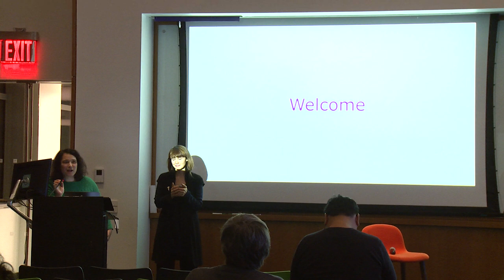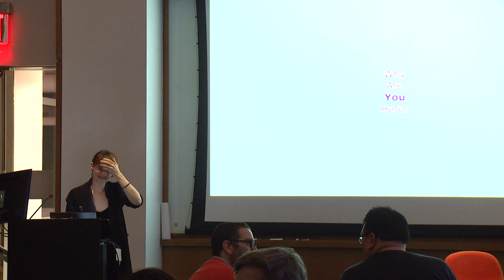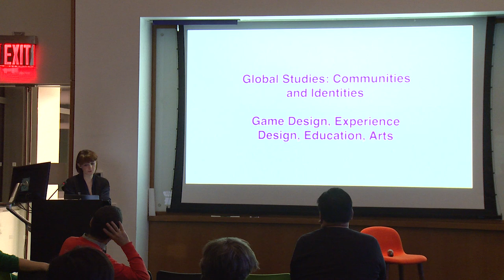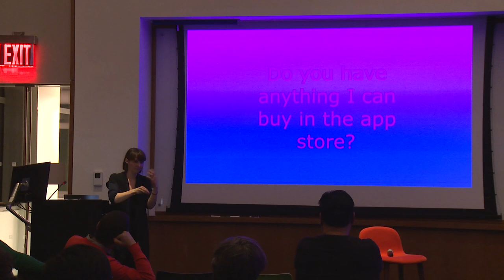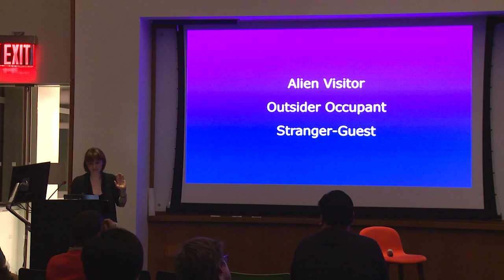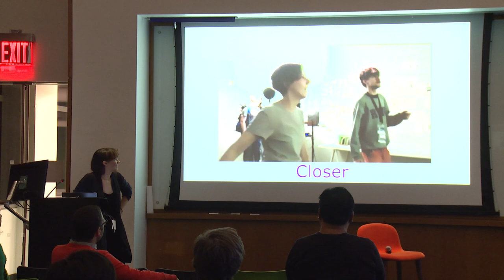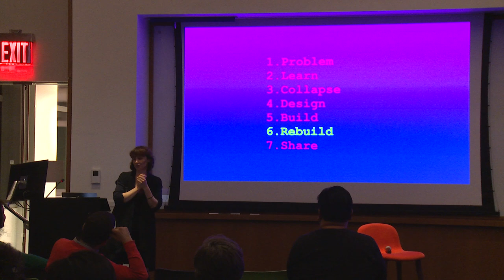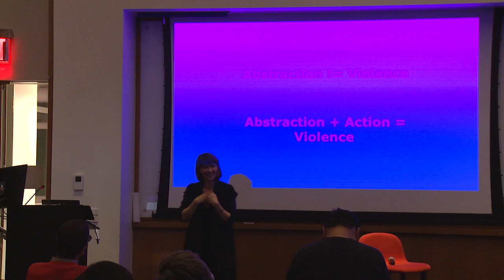A Conversation with Marie Claire LeBlanc Flanagan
NYU Game Center Artist in Residence, Fall 2019

Hear an artist talk from our Artist in Residence, Marie Claire LeBlanc Flanagan. Marie is excited about spaces between people, especially spaces related to expression and connection. How do people work together? Make decisions together? Build new ways of playing together? Marie experiments with play installations, videogames, and other curious experiences, and has been lucky to show her work at weird game festivals around the world.

Marie has worked with A MAZE. Berlin, the School of Machines, Making, and Make-Believe, SoundCloud, The Canadian Broadcasting Company (CBC), Daily Tous Les Jours, and GenieLab. Marie founded Wyrd Arts Initiatives, a nationwide nonprofit dedicated to encouraging, documenting, and connecting creative expression across Canada; served as the Editor in Chief of Weird Canada, and founded Drone Day, an international day for the celebration of drone sounds and communities.

gamecenter.nyu.edu
gamecenter.nyu.edu/events